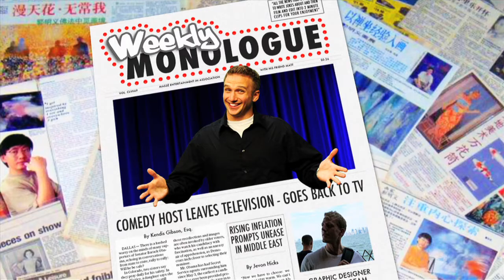Weekly Monologue 9/20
Weekly monologue of all the breaking news, important issues, and everything that affects your life. With a few  amazing jokes added to spice up how you get your news.